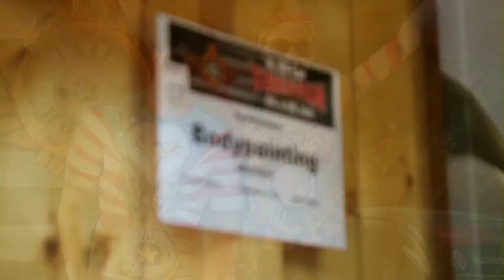Bodypainting beim US-Cartreffen - Jailhouse